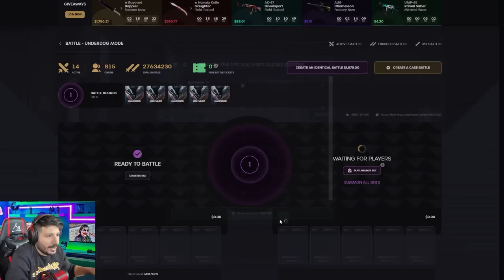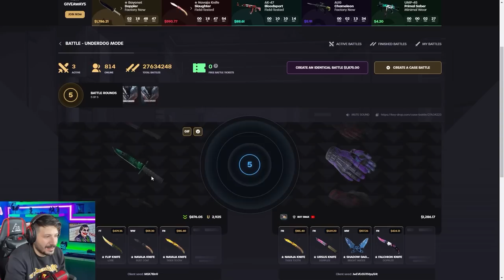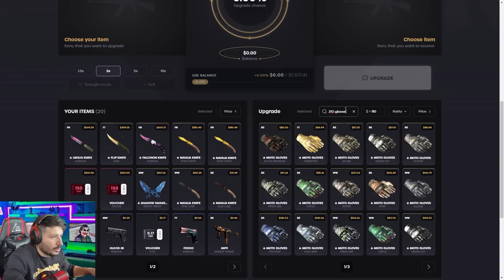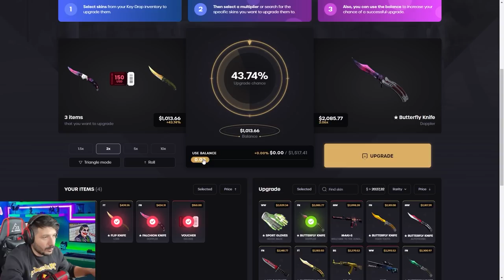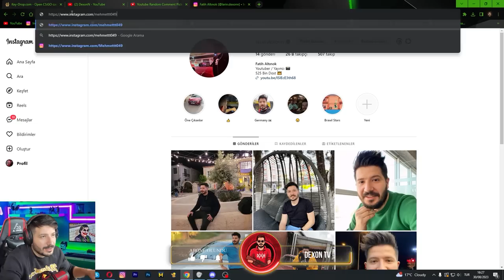1000 DOLAR KELEBEK KATLAMAK Keydrop Promo Code giveaways